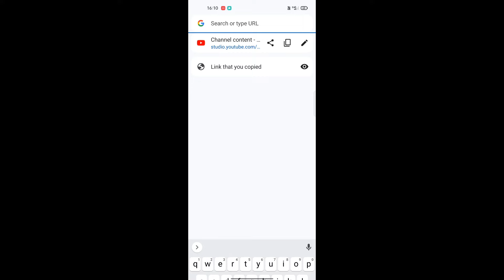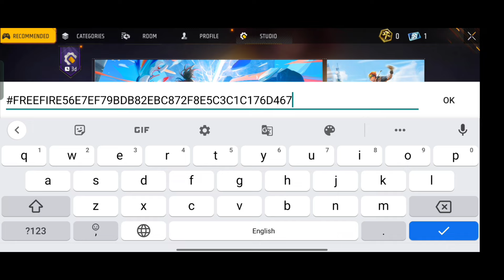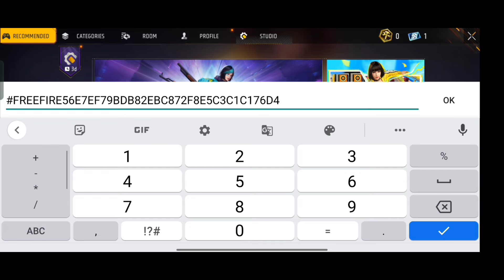Free Fire Craftland Invalid Code Problem | Free Fire Max Craftland Inv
RELETED SEARCH

free fire craftland invalid code problem
free fire invalid code craftland
free fire max craftland invalid code problem
free fire max invalid code craftland
free fire new craftland map code
free fire craftland map
craftland new map code
freefire craftland
free fire craftland emote map code
all evo emote craftland map code
all evo gun map code craftland
free fire me evo gun craftland custom kaise
banaye
free fire craftland map evo guns code
free fire craftland new mode
craftland after update
craftland not working
craftland map
free fire craftland problem

free fire new craftland map code craftland evo emote map free fire craftland map evo guns code free fire max
all evo gun max craftland map code and free fire,free fire craftland map code free evo guns craftland map free fire me evo gun craftland custom kaise banaye free fire guns skin

1. Garena Free Fire Indonesia

2. Garena Free Fire Brazil

3. Garena Free Fire Brasil

4. Garena Free Fire India

5. Garena Free Fire Pakistan

6. Garena Free Fire Singapore

✅ Related Tags ✅

1. free fire new event
2. free fire new event today
 3. new event free fire
4. ff new event
5. ff new event today
6. free fire new update
7. today free fire new event
8. free fire new events
9. free fire today new event
10. new event ff
11. new event free fire today
12. new event in free fire